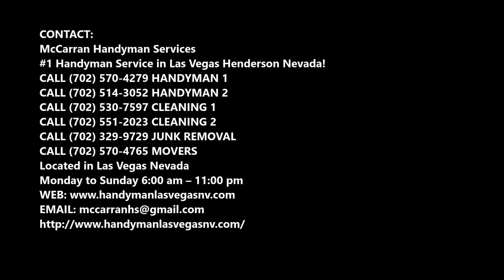Tile Flooring Repair Handyman Las Vegas Nevada | McCarran Handyman Services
Best Tile Flooring Repair Handyman Las Vegas Nevada | McCarran Handyman Services

Looking for Tile Flooring Repair Service near Las Vegas Nevada? McCarran Handyman Services is the premier Tile Flooring Repair Service in the Las Vegas Nevada. Best Tile Flooring Repair Service in Las Vegas Nevada. Cost? Free estimates!

TILE FLOORING REPAIR SERVICE IN  LAS VEGAS NEVADA
The Tile Flooring Repair will At McCarran Handyman Services, our experienced flooring experts can provide the best Tile Flooring Repair in Las Vegas Nevada at a very reasonable price. We take pride in offering the best Tile  Flooring Repair.Our McCarran Handyman Services experts take pride in providing the best service in the Las Vegas Nevada area.
How to repair a cracked tile
Nothing looks less appealing than a wall that is perfectly tiled, but features tiles that have become scratched, cracked and worn due to general wear and tear.

As a general rule, tiles are fairly durable and have a long lifespan, especially when they have been manufactured, transported and installed correctly. However, it is inevitable that after an extended period of time, even the most well looked after tiles can become cracked, chipped or damaged. Therefore, McCarran Handyman Services repairing cracked tiles can transform a worn out and weathered interior, and it is an extremely useful skill for professional tilers to be able to repair cracked tiles.

BEST TILE FLOORING REPAIR SERVICE IN LAS VEGAS NEVADA